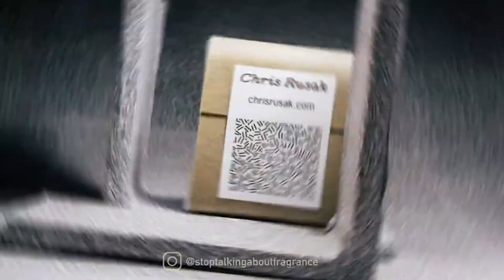A Director's Beautiful Obsession with Perfume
Gino Roy's world is beautiful. And his love of the art of perfume has shaped into something so unique that you should let him be your muse already.

Although he loves his job directing and animating for a huge Studio City production company by the name of Sawhorse, Gino's true passion is where his ever-present stop-motion mindset meets his other love... Perfume. Swing on over to his YouTube channel, Stop Talking About Fragrance, and you can bask in how his mind works.